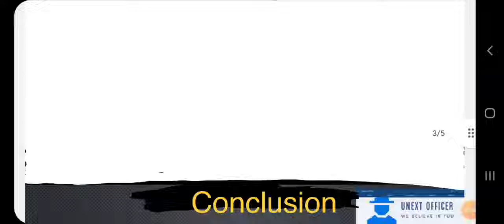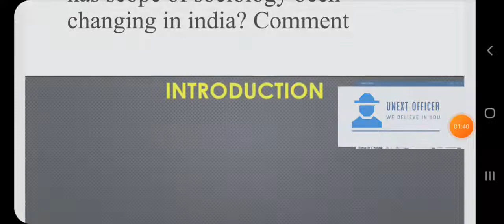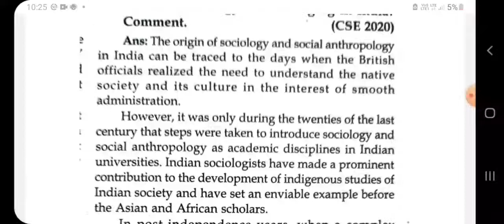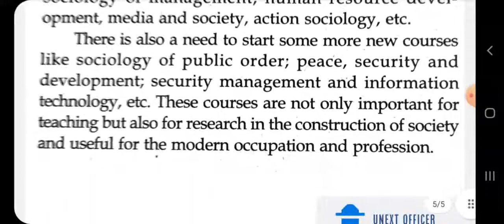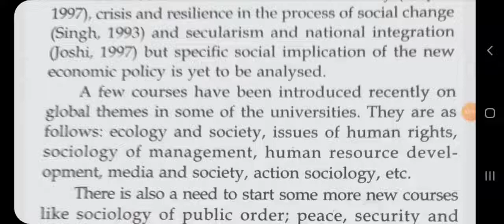In the context of globalization, has scope of sociology been changing in india? ✍️ Mains Sociology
Q. In the context of globalization, has scope of sociology been changing in india? Comment

Pdf is available on telegram channel